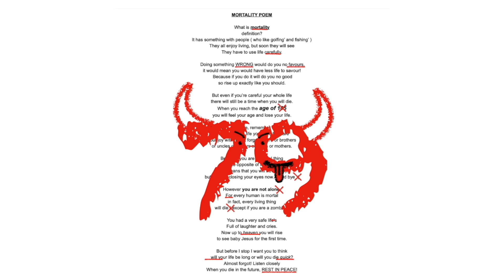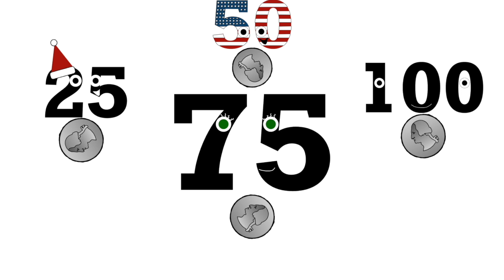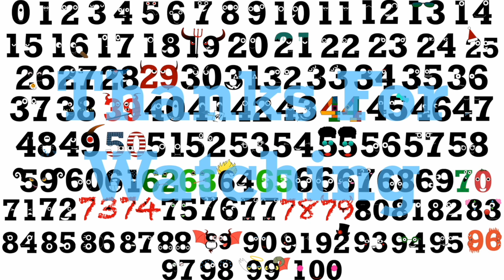My Opinions on the Numbers 0-100 (Part 3, 71-100)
Pretty much everyday I hear people stating their opinions, both on and off the internet. They talk about their opinions on advertisements, movies, TV shows, food, school, religion, astrology, science, politics and much more.

But I don't ever recall hearing somebody discuss their opinion on a number. Perhaps it's because they are so ubiquitous around the world that they are constantly over looked, and I don't think that's fair.

This is part 2 of me sharing my opinions on the numbers 0 to 100, why I like or dislike certain numbers, and what makes each one unique to me.

What do you think about numbers?